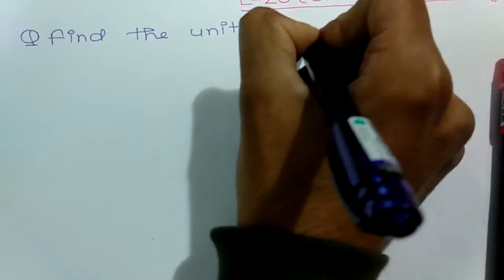Vectors Lecture20(Short answer type questions of Vector)